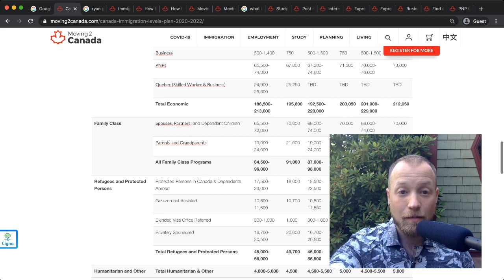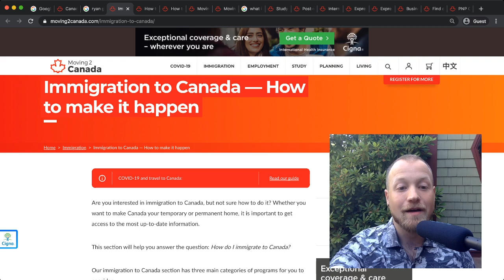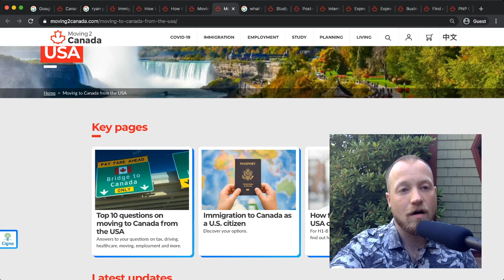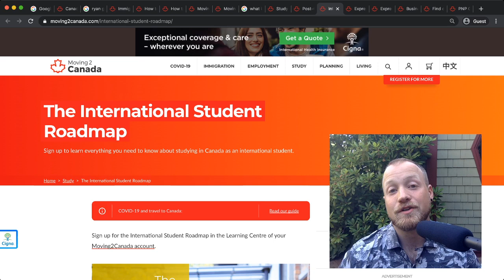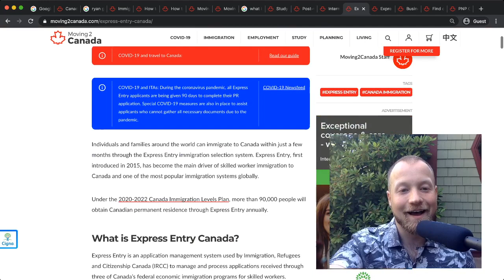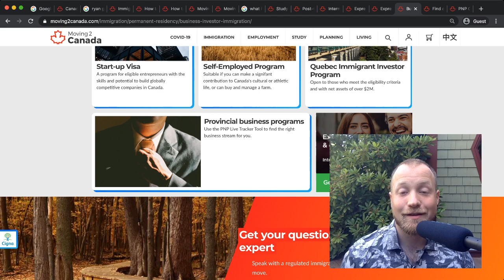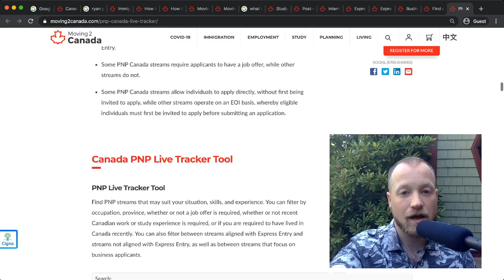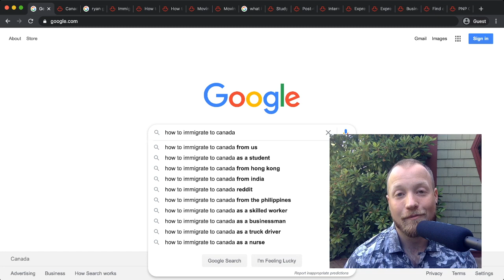Answering the most Googled questions about Canadian immigration!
We answer the most Googled questions about how to immigrate to Canada!

0:20 - Why are so many people interested in moving to Canada?
2:00* - How to immigrate to Canada from the U.S. / Hong Kong / India / the Philippines?
6:30 - How to immigrate to Canada as a student?
9:20 - How to immigrate to Canada as a skilled worker?
12:50 - How to immigrate to Canada as a businessman?
15:12 - How to immigrate to Canada as a truck driver or nurse?

Resources!

*Correction: Canada does have some country-specific immigration programs for temporary work and study permits, including International Experience Canada (IEC), the Student Direct Stream (SDS), and USMCA work permits.